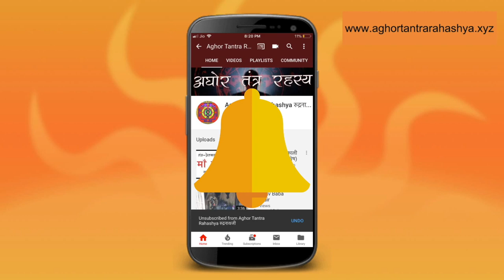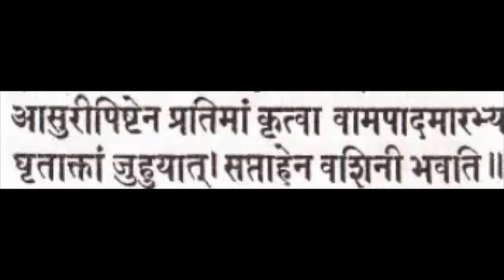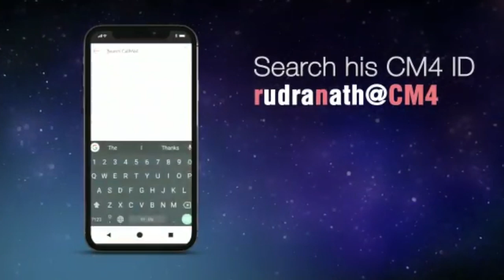७ दिन में आसुरी तंत्र से वशीकरण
असुरी तंत्र एक गुप्त विधान है। ये मूलतःमनुस्य के लिए नहि अपितु दानवों के लिए महादेव जी द्वारा बताया गया है। कल युग की अघोर साधना इसके बिना अधूरी है। Payment link For Basic Courses
Alakh Aadesh!